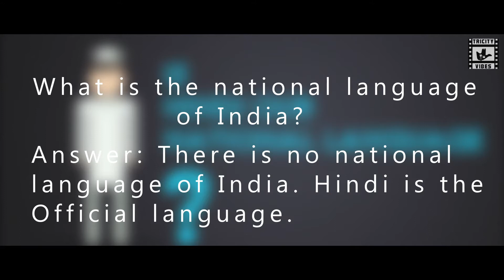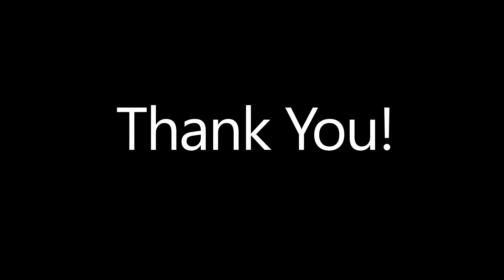What do you know about your Nation? | Chandigarh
For our first video, we went to the sector 17 market to find out how much people knew about their country. This is the response we got. If you enjoyed watching this video, share it with others and do drop some comments in the comment section below. Also,  susbcribe to us for more.

Anchor - Sidhant Malhotra
Camera - Mehul Khurana & Gurbaaz Maken
Editing - Gurbaaz Maken